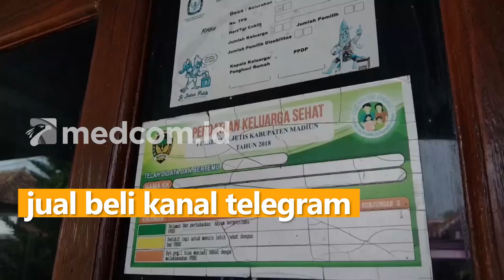Diduga Membantu Bjorka, Agung Sebut Hanya Lakukan Jual Beli Akun Telegram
Hingga kini belum ada pelaku utama yang ditangkap polisi terkait kasus dugaan peretasan oleh akun Bjorka. Meski begitu polisi menetapkan Muhammad Agung Hidayatullah (21) seorang penjual es di Madiun, Jawa Timur, yang disangka membantu tindak kejahatan tanpa adanya pasal sangkaan. Namun, Agung harus menjalani wajib lapor karena sudah ditetapkan sebagai tersangka.

Warga Dusun Mawatsari, Desa Banjarsari Kulon, ini sempat dibawa ke kantor polisi dan diperiksa karena polisi menyebut Agung membantu Bjorka dalam mengunggah materi ke kanal telegram Bjorka. Namun, Agung menyebut akunnya dibeli oleh Bjorka senilai Rp1,5 juta. Dalam hal ini Agung mengaku hanya berperan dalam jual beli kanal telegram.

Agung mengatakan sebelum ditangkap, ponsel miliknya yang sudah rusak dibeli seseorang yang mengaku polisi seharga Rp5 juta, padahal harga beli ponsel itu adalah Rp3 juta. Sejauh ini polisi belum menetapkan pasal apa yang disangkakan terhadap Agung.